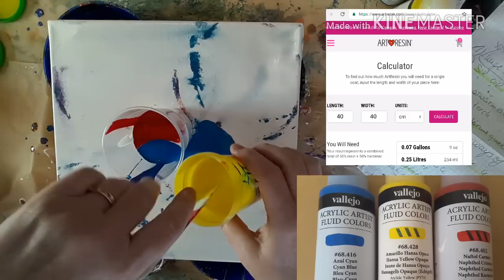Acryl Fließtechnik: GROẞE Zellen bekommen & behalten 7 Tricks 🎨 Getting & Keeping HUGE Cells) (120)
In diesem Video zeige ich euch 7 Tricks, wie ihr es in der Acryl Fließtechnik schafft, große Zellen zu bekommen und vor allen Dingen diese auch zu BEHALTEN!

*Der Schlüssel zum Erfolg ist das Bild so wenig schwenken zu müssen wie möglich.*
Um das zu erreichen, sollte man die folgenden 7 Tricks beachten:

1. Die Leinwand schon vor dem Gießen etwas anfeuchten, dadurch fließen die Farben besser.

2. Ausreichend Farbe vorbereiten, damit die gegossenen Farben schon ziemlich weit an den Rand der Leinwand fließen. Um die entsprechende Menge an Farbe auszurechnen, kann man sich des ArtResin Calculators bedienen, der einem für jede Leinwandgröße eine Mengenangabe für eine Schicht mit Kunstharz ausgibt, d.h. das Ergebnis dieses Calculators ist knapp, man sollte also etwas mehr Farbe vorbereiten als dort angegeben.

3. Silikonöl: weniger ist mehr! Mehr Silikonöl bringt nicht mehr Zellen, im Gegenteil.

4. Erst erwärmen, dann schwenken.

5. Alle zur Verfügung stehenden Wärmequellen (Haartrockner, Butanbrenner, Heissluftpistole) verwenden, um alle Möglichkeiten, Zellen zu bekommen, auszuschöpfen.

6. Die Lücke zwischen der gegossenen Farbe und dem Rand der Leinwand mit weiß bzw. Fließmedium füllen.

7. Beim Schwenken mit den Fingern die Oberflächenspannung der Farben aufbrechen, so dass sie schneller und einfacher fließen können.

Hier (🎁) sind ein paar Referenzlinks zu Amazon. Wenn ihr darüber bestellt, kostet es euch keinen Cent mehr, ich bekomme jedoch eine ganz kleine Provision, die mir sehr hilft! Ich danke euch! ❤️

Haartrockner mit Turbofunktion: 🎁
Kosmetik-Spatel (Plastik): 🎁
Liquitex Acryl-Textilmedium
The 7 Tricks in this video for getting and KEEPING huge cells:

1. Moisten the canvas prior to pouring.

2. Preparing a sufficient amount of paint with the help of

3. Silicone oil: Less is more!

4. First torching, then tilting!

5. Use all heating devices you have to optimize chances to get all kinds of cells.

6. Fill the gap between the pour and the edges of the canvas with white or a pouring medium.

7. Break the surface tension of the paint with your finger while tilting.

These trick help to *tilt as little as possible*, because the paint flows better, faster and more easily, and this is key!
Mein Rezept (dient nur der groben Orientierung):

2 Teile Fließmedium
1 Teil Farbe
1 Teil Mischung aus 50 % Fließmedium und 50 % destilliertem Wasser
1 - 2 Tropfen Silikonöl auf 30 ml

My recipe (serves as a rough orientation only):

2 parts pouringmedium
1 part paint
1 part of a mixture of 50 % pouring medium and 50 % distilled water
1 - 2 drops of silicone oil per ounce

Viele Spaß!

Mixing the paint for the acrylic pouring:

The right consistency for your paints: they have to run off the popsicle stick in exactly the same manner as your pouring medium, in one continuous stream.

Have fun!